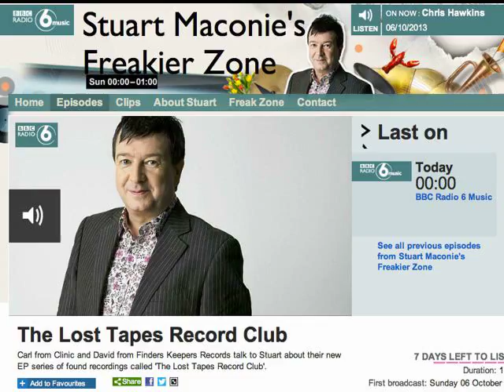The Lost Tapes Record Club on BBC6 Music's Stuart Maconie's Freak Zone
Carl from Clinic and curator of The Lost Tapes Record Club along with David Chatton Barker from Finders Keepers & Folklore Tapes talks to Stuart Maconie about the project.